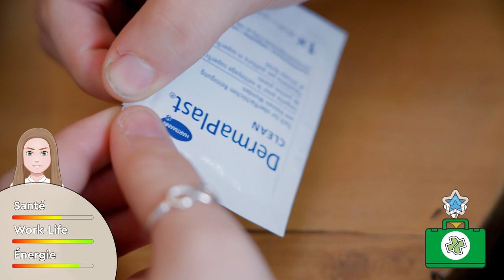Un aperçu de la formation d’assistant/e en pharmacie CFC – Choose your impact!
Cette vidéo te donne un aperçu de la profession passionnante et variée d'assistent/e en pharmacie CFC.

Tu as toujours voulu travailler dans une pharmacie et conseiller les gens sur le plan médical ? Tu apprécies le contact avec la clientèle et les activités de conseil ? Alors l'apprentissage dans une pharmacie est exactement le métier qu'il te faut !

Pharma Suisse et Yousty te montrent un aperçu varié dans cette vidéo !